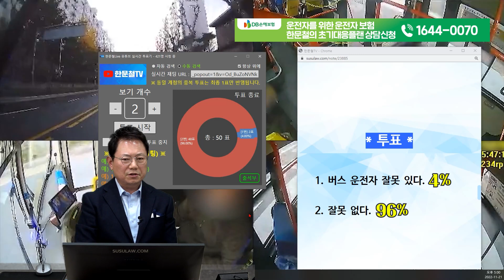17541회. 엉덩이를 반만 걸치고 있다가 넘어져 머리를 다친 70대 여성 승객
41195
221121 (월) 오후 생방송
원만히 마무리되는 줄 알았는데, 경찰에 신고당했습니다

버스 내부 블박. 버스가 좌회전 하는데, 앉아 있던 승객이 넘어지면서 머리를 다쳐 치료비를 요구해 20만원을 보냈는데, 경찰에 신고한 상황.

시내버스가 좌회전 도중 앉아있던 승객이 넘어진 사고

2022년 11월 15일 15시경 (화)
대전광역시 서구

안녕하세요. 대전 시내버스 기사입니다.

11월 15일 15시 47분경 대전광역시 서구 청사로 황실네거리에서 좌회전 중 앉아 있던 70대 여성승객이 넘어지면서 발생한 사고입니다.

승객이 넘어지면서 머리를 다쳤고 응급실로 이송하여 치료를 받았습니다.

다음날 회사로 연락이 와서 치료비를 요구하였습니다.

회사에서 버스 내부에 있는 CCTV를 확인해 보니 정상적인 좌회전 주행과정에서 다른 승객들은 멀쩡히 앉아 있었고, 70대 여성 승객만 넘어지는 모습을 보았습니다.

차량이 크게 흔들리지도 않았고 핸들을 급하게 틀지도 않았습니다.

회사에서는 버스 내부에서 일어난 일이기 때문에 도의적으로 치료비에 보태라고 20만원을 입금해줬고, 승객도 동의하여 원만하게 마무리 되었습니다.

그러나 11월 18일 오전 10시경 둔산 경찰서에 승객이 신고를 하였습니다.

쉬는 날이어서 바로 조사를 받았고, 조사관은 모든 책임은 기사에게 있다며 저에게 범칙금과 벌점을 부과하였습니다.

이 모든 책임이 저에게 있는 것일까요?

한문철 변호사    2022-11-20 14:28
졸다가 넘어진 건가요?

경찰은 질문자가 뭘 잘못했다고 하던가요?

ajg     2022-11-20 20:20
회사담당자와 제가 직접 영상을 처음 받을 때는 졸다가 넘어진 줄 알았습니다.

그러나 전화하였을 때는 승객이 졸지 않았다고 했습니다.

그리고 영상의 끝부분을 보면 이마트 쇼핑백이 의자에 있는 것이 보이며, 의자에 제대로 앉지 않고 이마트 쇼핑백과 함께 걸터앉았던 걸로 보입니다.

경찰은 제가 좌회전 속도가 너무 빨랐다고 합니다. 그래서 모든 책임이 저한테 있다고 했고, 범칙과 5만원과 벌점 10점을 부과하였습니다.

현재 범칙금은 아직 내지 않았습니다.

변호사님 자문을 토대로 이후 상황이 전개할까 합니다.

* 투표 *

1.버스 운전자 잘못 있다. (4%)
2.잘못 없다. (96%)

* 의견 *

- 휴대폰을 조작하고 있는 다른 승객들은 움직임이 없습니다. 버스가 급하게 좌회전 한 것으로 보이지 않습니다.
- 범칙금 내지 마시고 즉결심판 보내달라고 하시기 바랍니다.
- 꼭 무죄판결 받으시기를 기원합니다.
- 버스의 잘못 없다는 의견입니다.